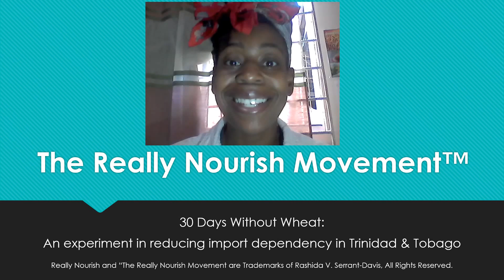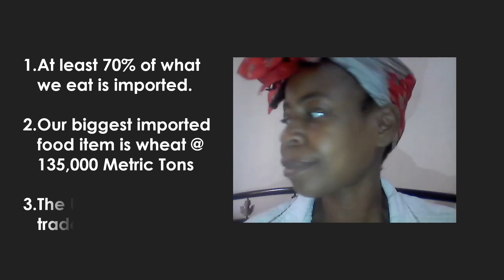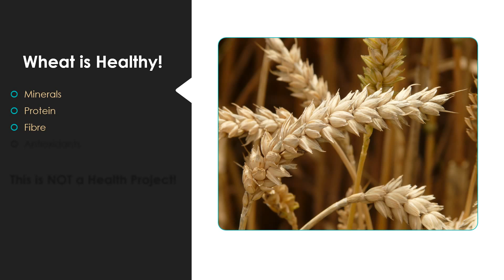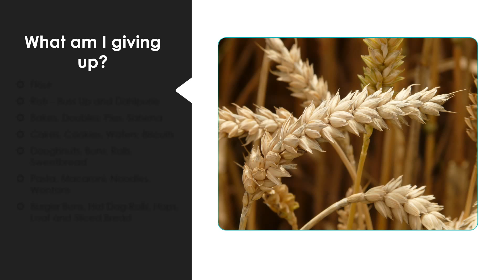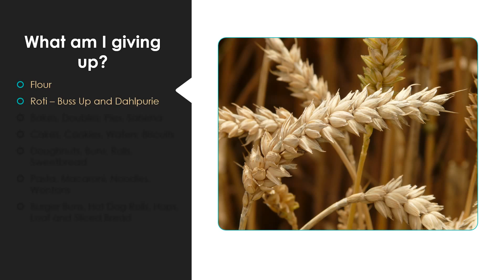Trinidad and Tobago Food Sovereignty Wheat Boycott Day 1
Can I enjoy Trini life without wheat?  I'm boycotting wheat from June 11-July 11, 2018. NO Roti, pholourie or sada? Join me in this 30 day challenge!